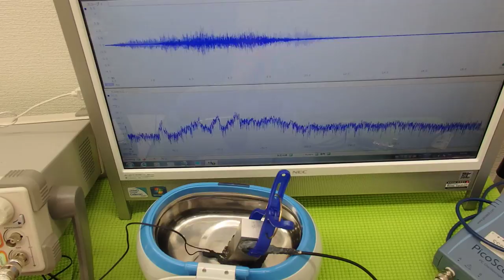超音波実験 Ultrasonic experiment